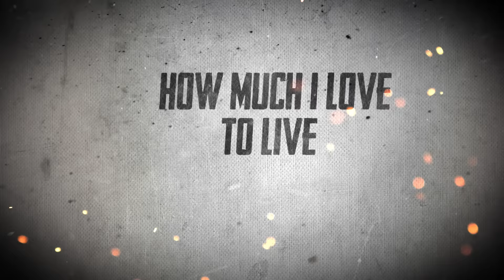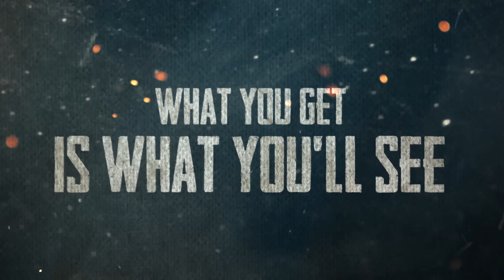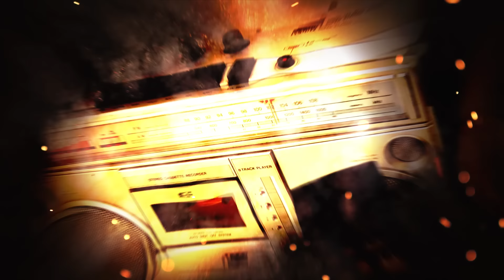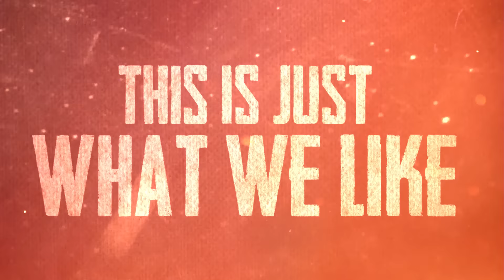Black Stone Cherry - Southern Fried Friday Night (Official Lyric Video)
Official lyric video for Southern Fried Friday Night from the new Black Stone Cherry album "Family Tree".

FOLLOW BLACKSTONECHERRY!